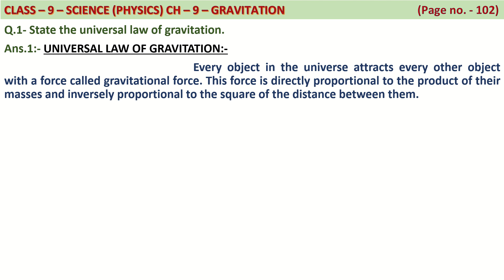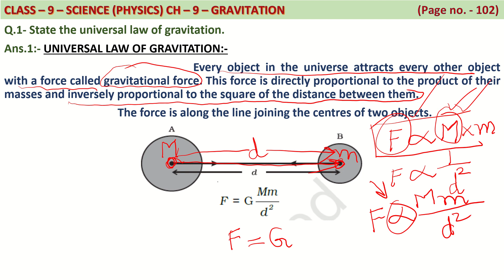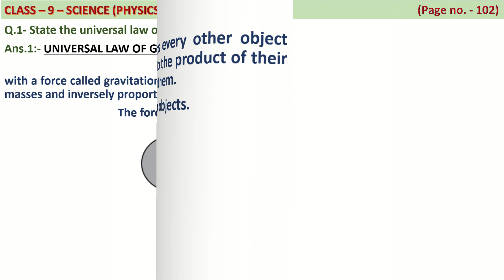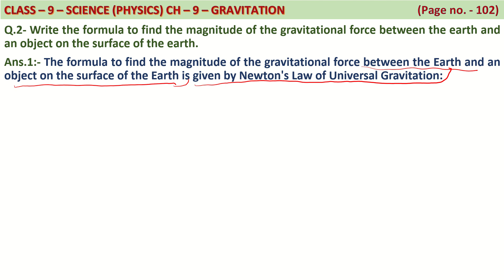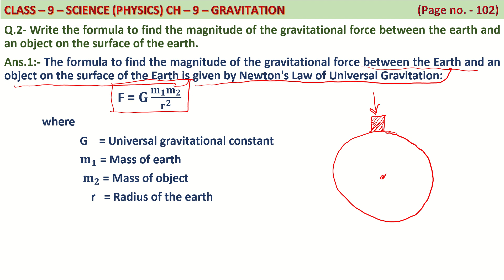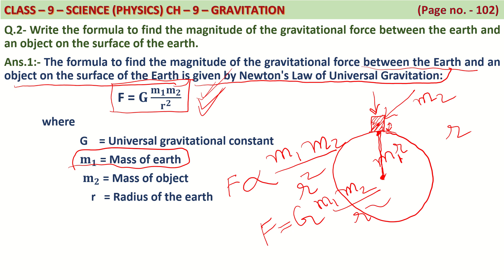Intext questions Chapter 9 Gravitation Class 9 Science NCERT Page No 102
NCERT solutions for class 9 science chapter 10 Gravitation (Old book)
NCERT solutions for class 9 science chapter 9 Gravitation (New book)
Welcome to our YouTube video on NCERT Class 9 Science Chapter 9 Gravitation, where we will be discussing the answers to the questions given on page no. 134 (old book) / 102 (new book) of this chapter.

In this video, we will cover intext questions of class 9 science chapter 10 page no. 134 (old book). Class 9 science chapter 9 page no. 102 (new book)

I will explain each question in a simple and easy-to-understand manner, using examples and illustrations that will help you grasp the concepts better. This video is especially helpful for those who are preparing for their Class 9 Science exams and want to score good marks.
So, whether you are a student or a teacher, this video is a must-watch for anyone who wants to understand the concept of gravitation in a better way. So, sit back, relax, and enjoy our NCERT Class 9 Science Chapter 9 gravitation video.
1. State the universal law of gravitation.
2. Write the formula to find the magnitude of the gravitational force between the earth and an object on the surface of the earth.